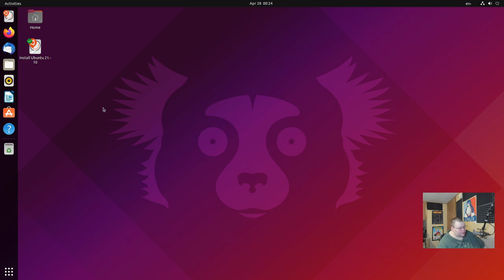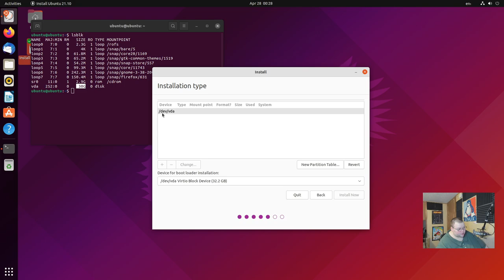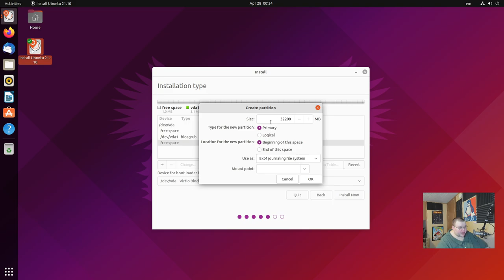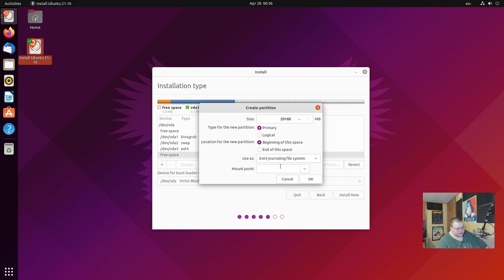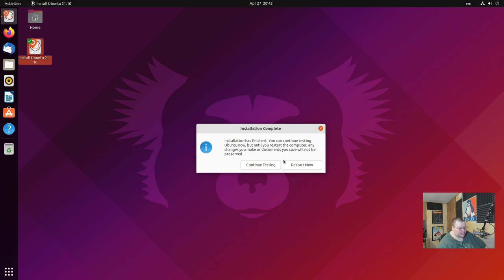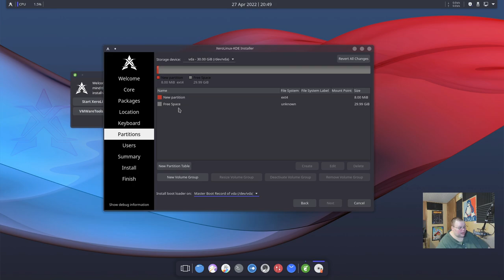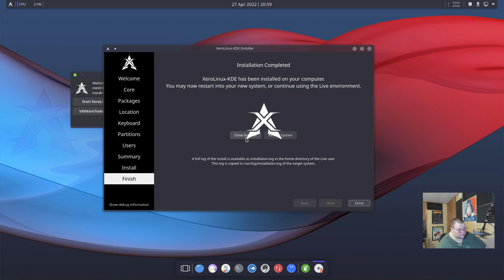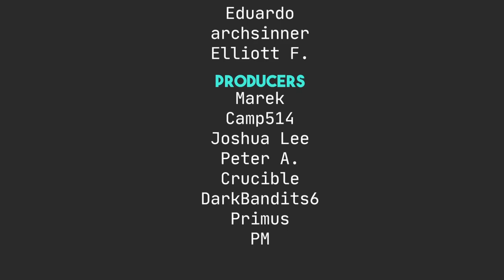How to Create Separate Home and Root Partitions on Linux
Today I talk walk you through the basics of creating your own home and root partitions on any Linux distro.

Robert M.

Syd A.

Maeglin, Jackson Knife and Tool, Steve A, CyberGuyLinux, Garrick, Samuel, KB, TGB, Keith,  Andy P., Unkle Bonehead, Tri-Devil, Gary A.

Mitchel, Joris AKA JDawg, carbondated, Shaun, Jeremy, Odin, Martin, Ross, Eduardo S., archsinner, Elliott F.

[Time Stamps]
0:00 Intro
2:04 Warnings
4:06 Why Do this?
5:08 Ubuntu
18:34 Calamares Installer
24:39 Conclusions